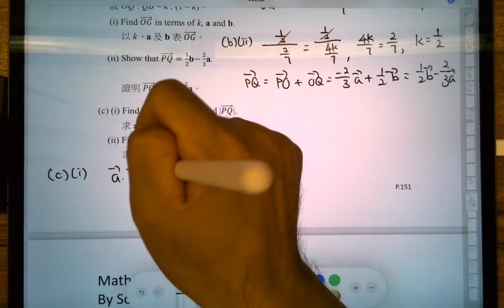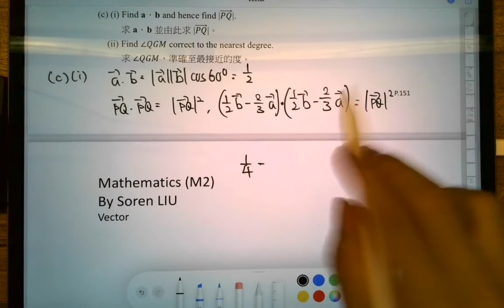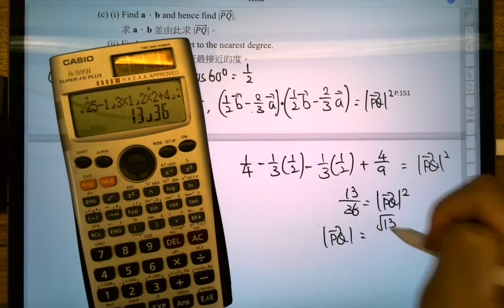DSE 數學 | HKCEE-A.Maths-2007-Q17(c)(i)